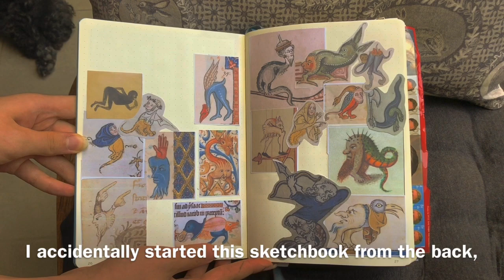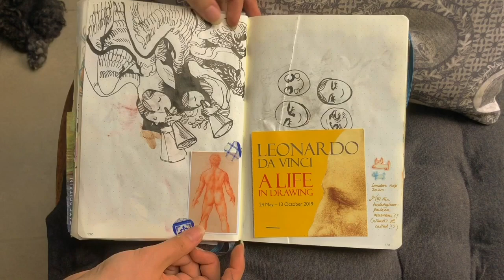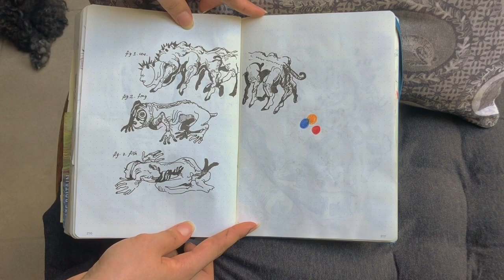Sketchbook Tour Volume IV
Monplaisir - Four Years
Bleu
Smallertide - Sun in the Rear
Exquisite Frosting Penmenship - Shark under a tarpaulin
Adam Henry Garcia - Sadie
No Peddlers - I sang like shit
Smallertide - Crickets
Scott Holmes - Happy Go Lucky